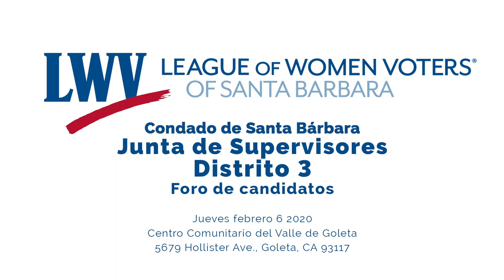Condado de Santa Bárbara Junta de Supervisores Distrito 3 foro de candiatos